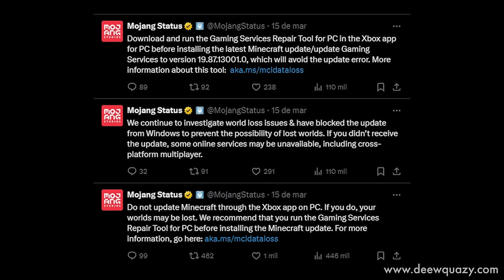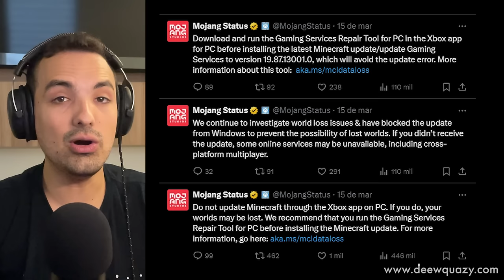Minecraft Bedrock: Hardcore, Mojang Excluindo Mundo e Novo Status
🖖 Últimas novidades sobre o Hardcore do Minecraft Bedrock, atualização beta da Mojang excluindo mundo, nova tela de amigos e nova tela de status para Minecraft Bedrock e muito mais!

Forte abraço!

👉 Computador
Windows 11
32GB de RAM DDR4
Mouse Cobra